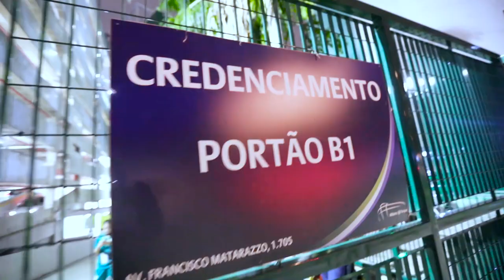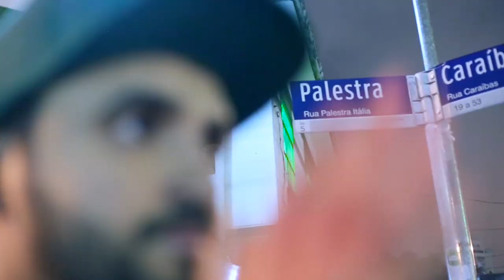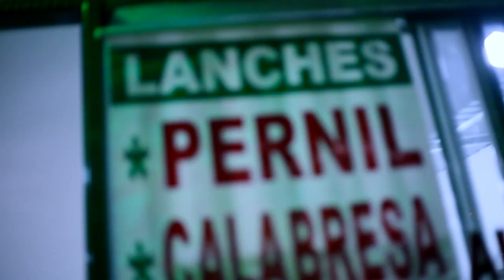FRED INVADE GRAMADO NA LIBERTA!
A Bridgestone fechou com o desimpedidos e deu a Chance do Fred formar um bonde louco do Palmeiras na Libertadores. Além de levar os mulekes no jogo, o Fredão botou eles pra dentro do campo pra fazer um desafio!